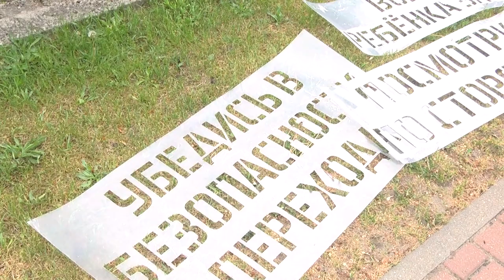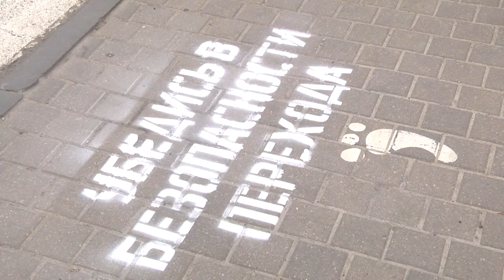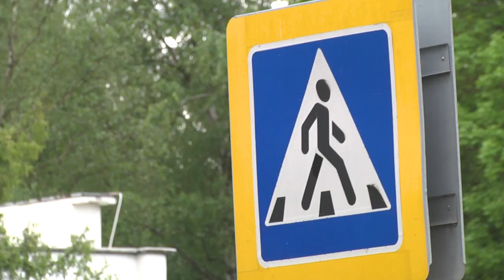2022-05-26 г. Брест. Новости на Буг-ТВ.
И снова в центре внимания дети. В преддверии летних каникул сотрудники УВД Брестского облисполкома проводят профилактические мероприятия, направленные на привлечение внимания взрослых к безопасности детей, как на дороге, так и в транспортных средствах. Так, в эти дни в городе над Бугом проходят сразу две Республиканские акции «Внимание, дети» и «Сделаем лето безопасным вместе».